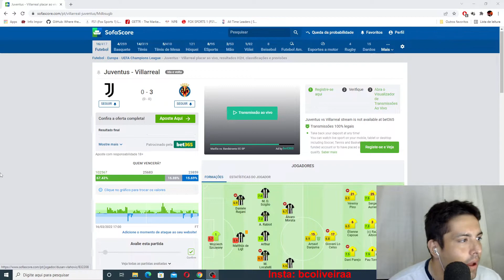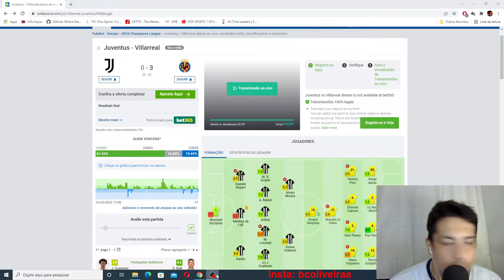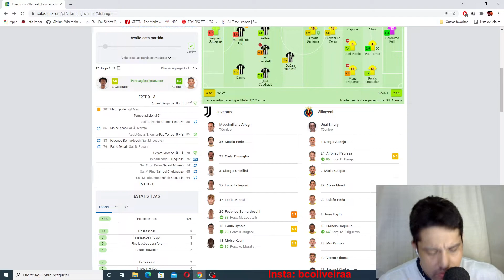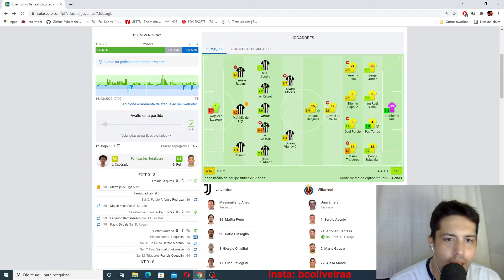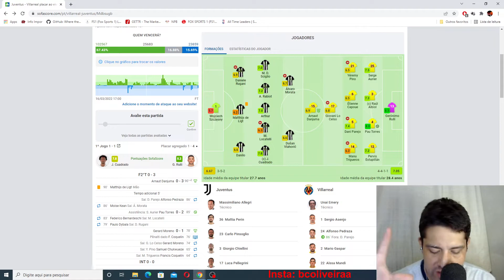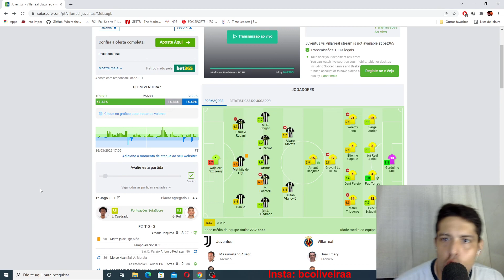ANALISE PÓS-JOGO JUVENTUS 0 X 3 VILLAREAL UNAI EMERY O HOMEM COM UM PLANO JOGO DE VOLTA CHAMPIONS